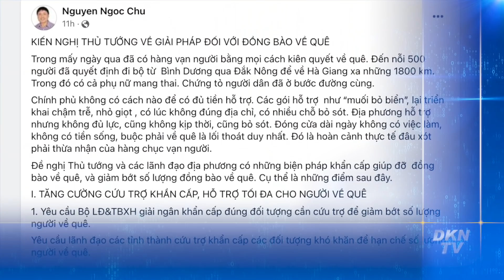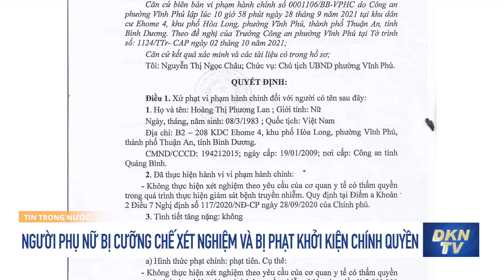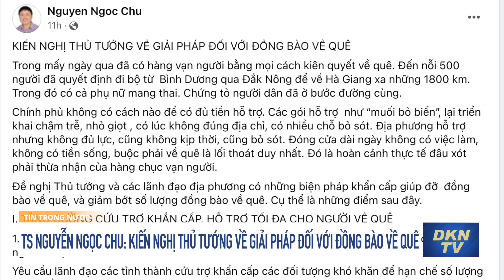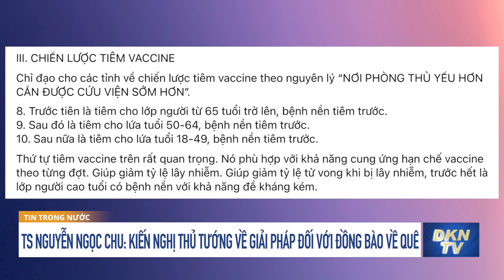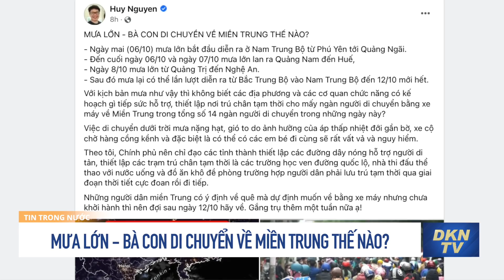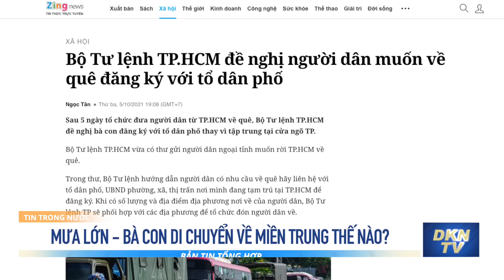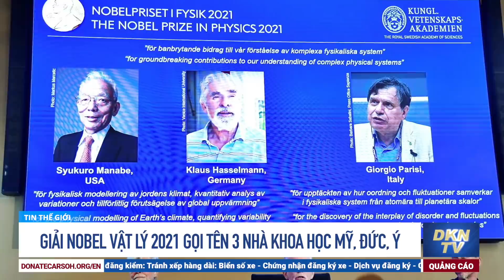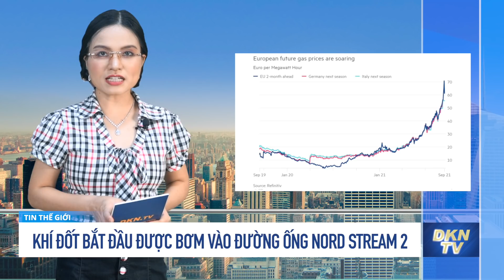Người phụ nữ bị ‘cưỡng chế xét nghiệm COVID-19 và bị phạt’ khởi kiện chính quyền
Tin tổng hợp sáng 6/10: Người phụ nữ bị ‘cưỡng chế xét nghiệm COVID-19 và bị phạt’ khởi kiện chính quyền
0:00 Điểm tin
1:48 Người phụ nữ bị cưỡng chế xét nghiệm COVID-19 và bị phạt khởi kiện chính quyền
4:33 Tiến sĩ Nguyễn Ngọc Chu: Kiến nghị Thủ tướng về giải pháp đối với đồng bào về quê
10:26 Mưa lớn - Bà con di chuyển về miền Trung thế nào?
14:00 Malaysia triệu tập đại sứ Trung Quốc lần thứ hai để phản đối về Biển Đông
15:46 Giải Nobel Vật lý 2021 gọi tên 3 nhà khoa học Mỹ, Đức, Ý
17:46 Liên Hiệp Quốc cho biết Bình Nhưỡng vẫn theo đuổi chạy đua vũ trang
18:39 Khí đốt bắt đầu được bơm vào đường ống Nord Stream 2
19:23 9 cầu thủ trong đội bóng chày U23 Cuba trốn ở lại Mexico

* Để không bỏ sót các bản tin quan trọng hàng ngày, quý vị có thể nhập email (tại đây để nhận thông báo qua email của chúng tôi. Chúng tôi cũng sẽ gửi các tin tức quan trọng mà không có trên nền tảng YouTube trong thời gian tới.